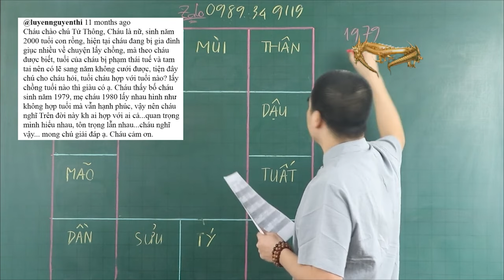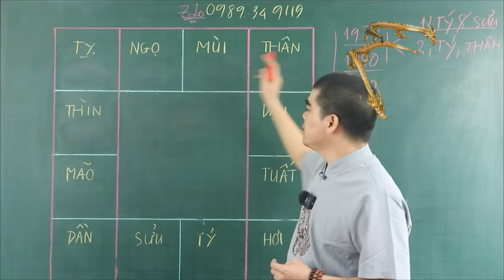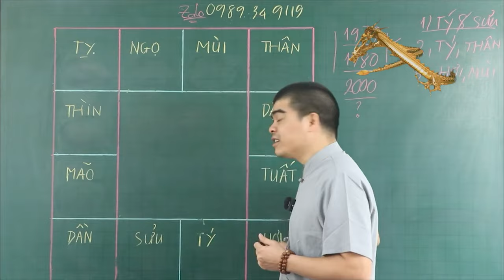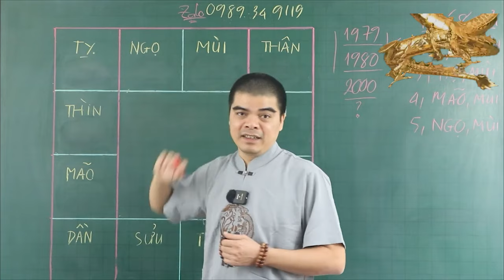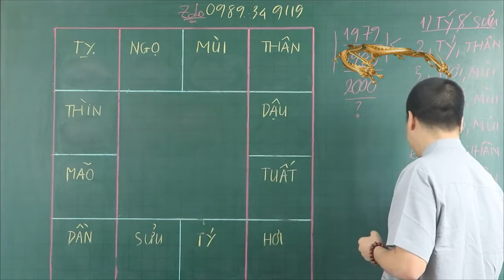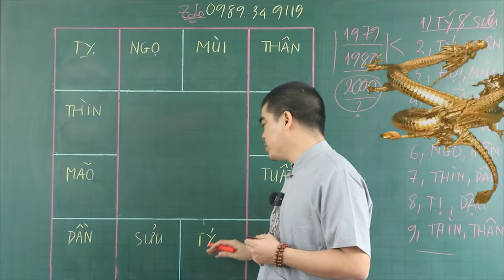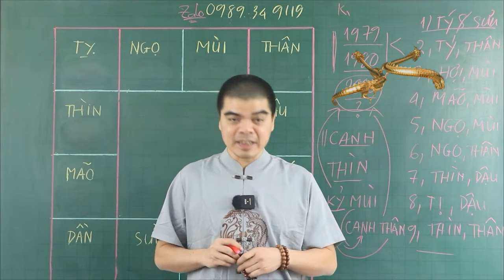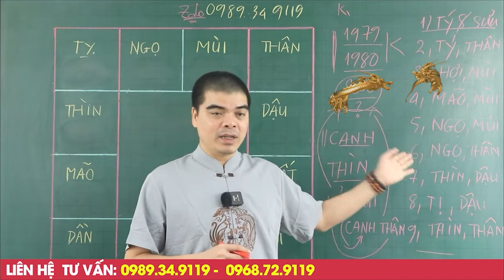9 CẶP CON GIÁP Tương Hợp, Lấy Nhau Là Giàu Có Hạnh Phúc, Gia Đạo Viên Mãn, Đầu Bạc Răng Long